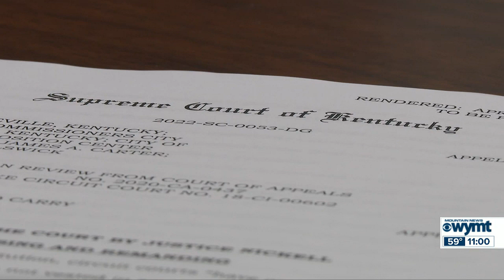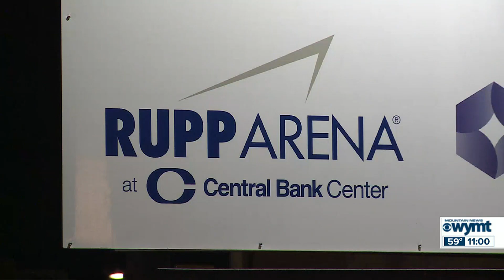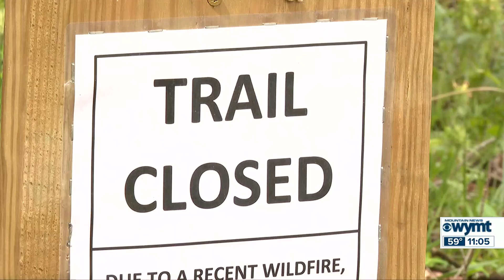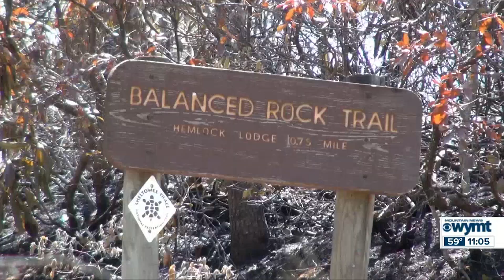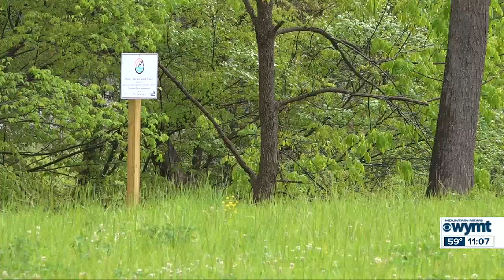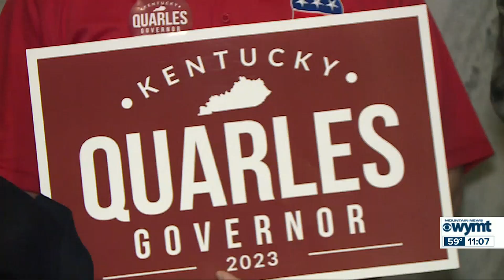Mountain News Top Stories at 11:00 p.m. - April 28, 2023